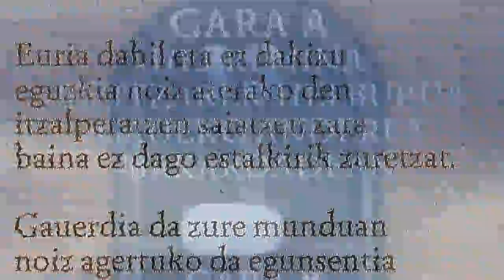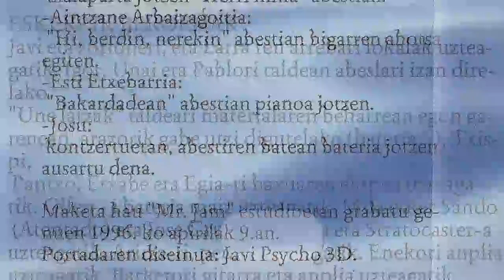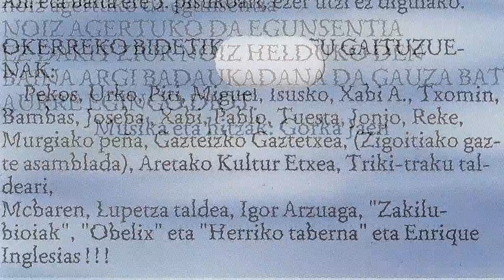OKERREKO BIDEA - Gaueko anderea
Laudiotarrak ziren OKERREKO BIDEA taldeko kideak, taldea osatzen zuten Egoitz Uriarte (bateria), Gorka Jaen (kitarra eta koroak), Gorka Pagazaurtundua (baxua eta koroak) eta Iker Larrazabal (kitarra). 1996 urtean grabatu zuten Mr. Jam estudioetan beraien bakarreko maketa hau.